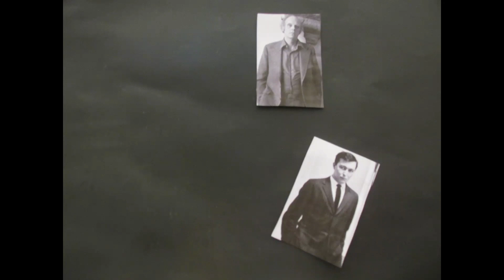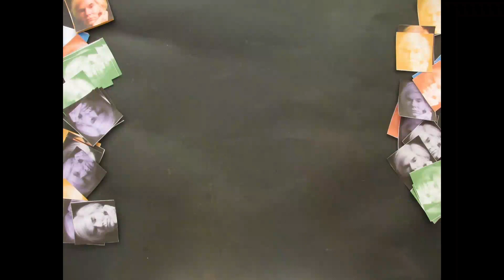PopArt Lara Stephan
The Grade 7's of HeronBridge College have been exploring the movement of Pop Art.  They were asked to create a Stop Motion Animation about the movement and it's artists and present it in a creative way!